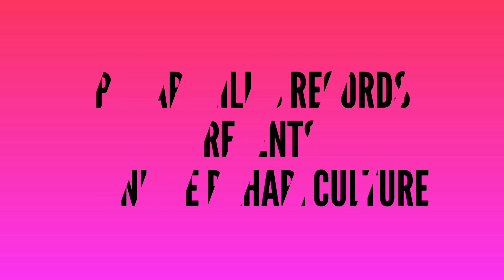उत्तराखंड का सुप्रसिद्ध वाद्य ढोल की जुगलबंदी जरूर देखें । कोटी -कनासर ,जौनसार- बावर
उत्तराखंड का सुप्रसिद्ध वाद्य ढोल की जुगलबंदी जरूर देखें । जौनसार बावर में आज भी इस कला के निपुण लोग पर्याप्त संख्या में मिल जाएंगे। नवयुवक भी शौकिया तौर पर ही सही इस वाद्य को बजाने में पारंगत है।

                            !!! Myself !!!

About - Pahari Hills Records is a YouTube Channel,  Where You Will find Pahari  (Uttarakhand - Himachal) Cultural Video's in Regional Languages, New Video is Posted Every Week !!!
Mission- Our mission is to Promote our Pahari (Uttarakhand - Himachal ) Cultural Video's at National Level and Provide Best Platform for those Person's,Who are doing Something Creative for Our Culture !!!